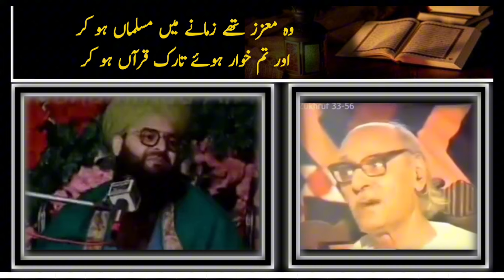Saqib Raza Mustafai Sahab Reply To Samar Abbas Attari | قرآن کو بغیر ترجمہ کے پڑھنا | New Bayan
Saqib Raza Mustafai Sahab Reply To Mufti Samar Abbas Attari | New Bayan | Emotional Bayan 2024-25

•Mufti Samar Abbas Attari New Bayan 2024-25
•Mufti Samar Abbas Attari About Engineer Muhammad Ali Mirza
•Mufti Samar Abbas Attari vs Engineer Muhammad Ali Mirza
•Mufti Samar Abbas Attari Full Bayan
•Mufti Samar Abbas Attari Funny
•Raza Saqib Mustafai Emotional Bayan
•Ilyas Qadri And Haji Abdul Habib Attari
•Mufti Samar Abbas Attari Exposed by Saqib Raza Mustafai
In this video Saqib Raza Mustafai Sahab exposed the FACK speech of Samar Abbas Attari